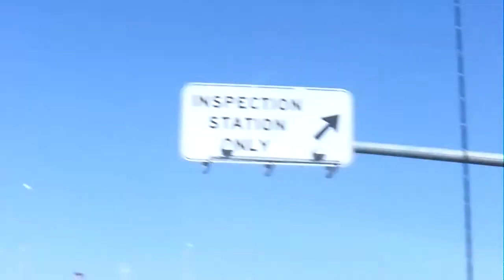Dave Tunnel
Driving in the Midtown Tunnel aka "Dave Tunnel" in Norfolk VA.